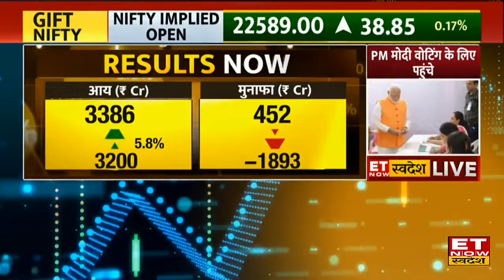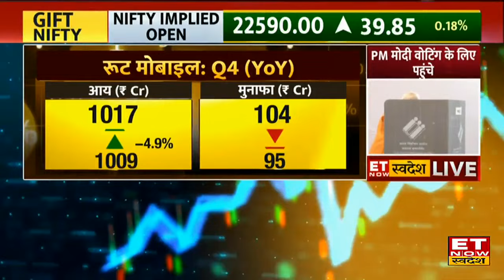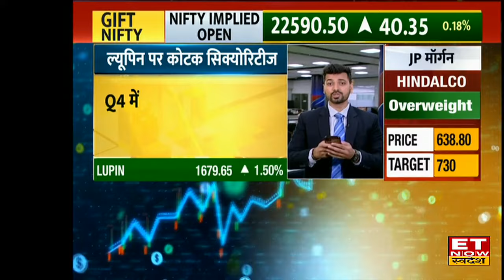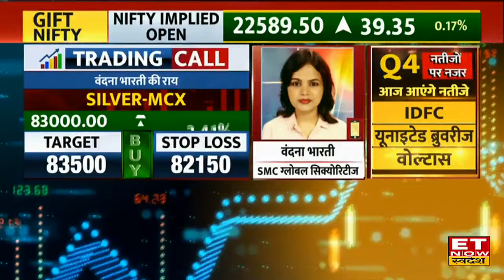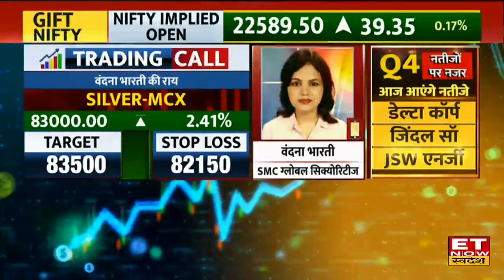Global Market Update: विदेशी बाजारों की जारी तेजी से Bazaar में Nifty & Sensex की सुधरेगी चाल?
विदेशी बाजारों में बनी हुई है बढ़त, मिल रहे हैं अच्छे संकेत। एशियाई बाजारों की हुई अच्छी शुरूआत, GIFT Nifty 40 अंकों की बढ़त के बाद 22588 के पास कर रहा है ट्रेड। साथ ही जापान, कोरिया, चीन के बाजार में बनी हुई है मजबूती वहीं हॉन्ग कॉन्ग के बाजार में हो रहा है सपाट ट्रेड। बीते दिन US Market में भी रहा एक्शन, लागातार तीसरे दिन अच्छी बढ़त के साथ बंद हुआ कारोबार। आर्थिक आंकड़ों के दम और Rate Cut को लेकर आ रही पॉजिटिव कमेंट्री के चलते अमेरिकी बाजार में बना हुआ है जोश। तीनों इंडेक्स Dow Jones, Nasdaq, S&P अच्छी बढ़त के साथ ही हुए बंद। Good Morning Swadesh में जानिए global cues को देखते हुए आज की share market trading strategy, stocks to watch today, top brokerage house reports & commodity market tips.